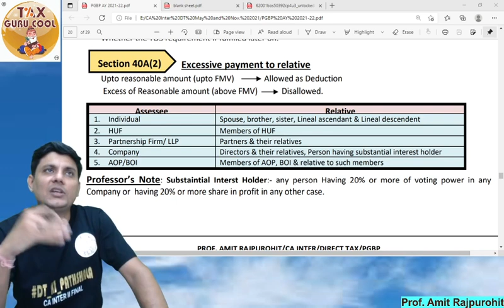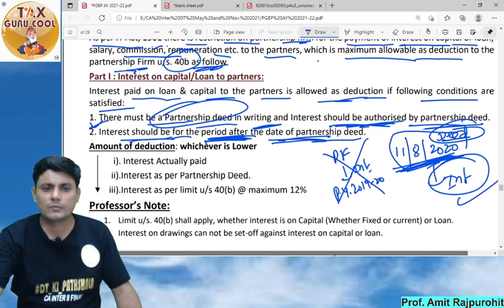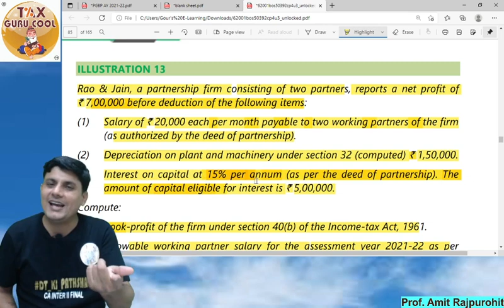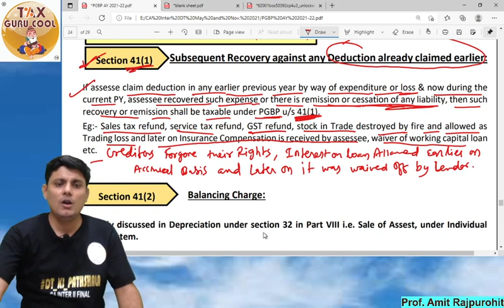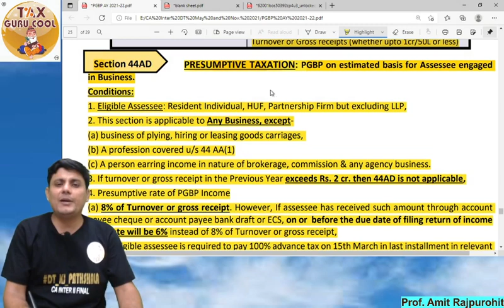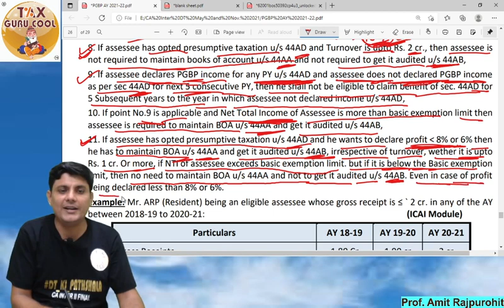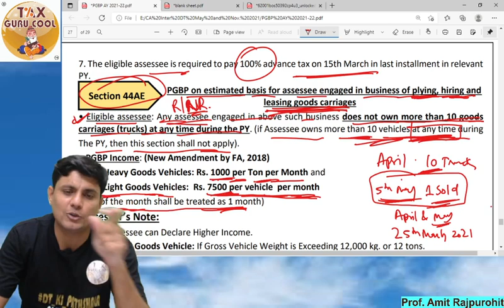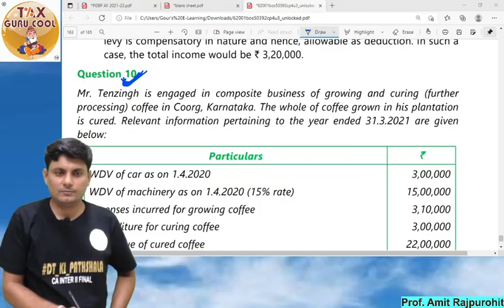CA_Intermediate PGBP Revision || Lecture 6 || Direct Tax | Prof. Amit Rajpurohit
Buy Pen Drive Lectures, Video Classes, Books, Test Series, Google Drive, E-books.
For EIS_IT_SM (CAInter, CAIPCC, CS_Executive).

For Latest Updates:
About: EIS SM Pendrive Classes
We provide video lectures, revision videos, books, notes for EIS-SM (CA Inter New Course), IT-SM(CA IPCC Old Course) and SM(CS Executive).

IIM-C Alumnus, Guest Faculty of LVC and External Subject Expert at the BOS of ICAI, Visiting Faculty Member of NIRC and WIRC of ICAI, Author, Publisher, Educationist, Management Consultant, and Corporate Speaker.